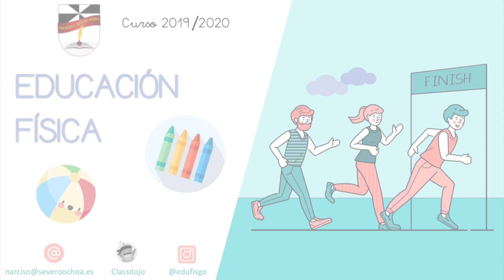Juego con palo de escoba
Juego para realizar en casa, en parejas y con el palo de una escoba. Consiste en alcanzar el palo de mi pareja antes de que caiga al suelo. Para ponerlo más difícil puedo alejarme cada vez más de mi pareja.